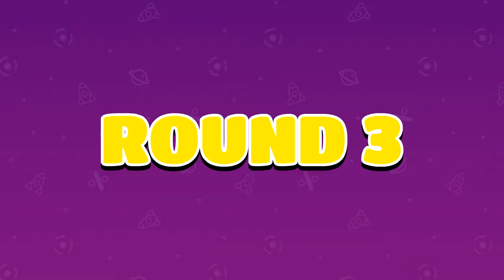BOMBERMAN viene a ganar! - Fall Guys - J24 - TURBO FOZTON SPORTS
▶️ Una jornada llena de finales en las que el bombardero viene con toda la actitud de ganar!

►Muchas gracias!